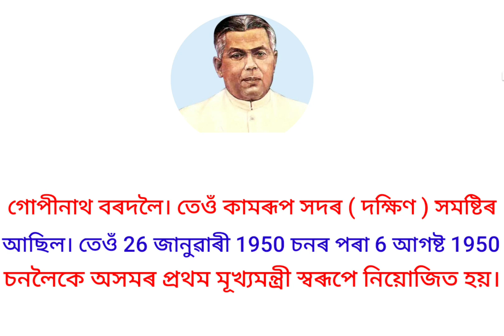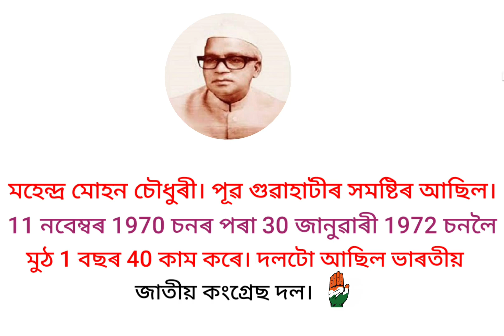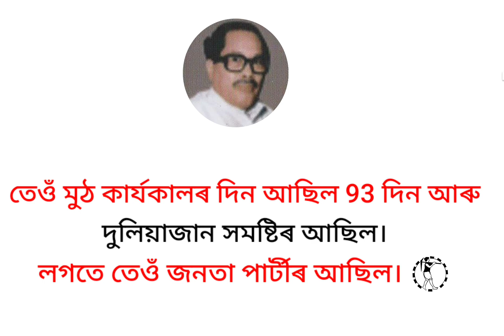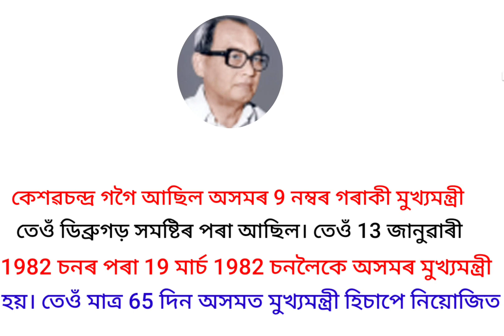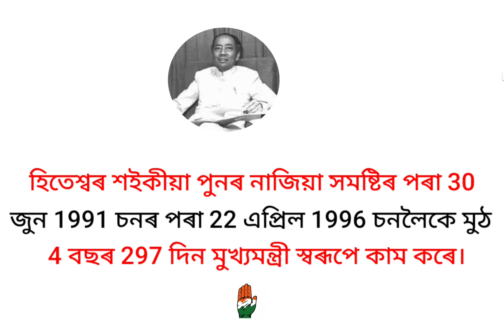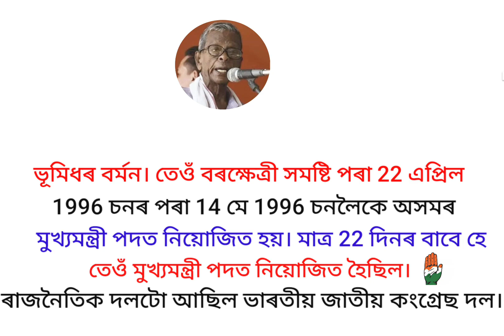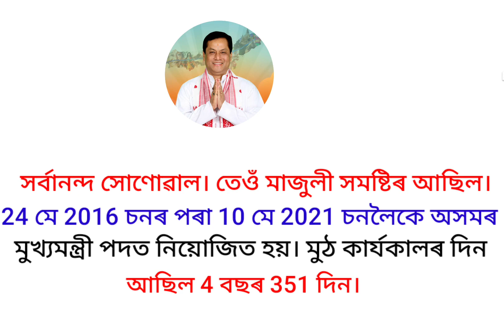Assam's Chief minister & Parties | Assam Chief ministers fulls list with Political party name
.Welcome to the ultimate General Knowledge challenge! 🧠 Test your intellect and stay updated with the latest facts, current affairs, and explore the diverse landscape of Indian geography in this engaging and informative video.

🌐 FACT QUESTIONS: We'll kick things off with a series of mind-boggling fact questions that will leave you amazed and wondering. From intriguing historical tidbits to fascinating scientific discoveries, there's something for everyone to learn.

📰 CURRENT AFFAIRS: Stay ahead of the curve with the latest news and current affairs updates. We'll delve into key events from around the world, ensuring you're well-informed about what's happening in politics, science, and beyond.

🗺️ INDIAN GEOGRAPHY: Let's embark on a virtual journey through the diverse landscapes of India. Explore the rich heritage, cultures, and geographical wonders that make India truly incredible. From the Himalayas to the beaches of Goa, we've got it covered.

Join us in this quest for knowledge, and challenge yourself to see just how much you know about the world around you. Whether you're a trivia enthusiast, a student looking to boost your general knowledge, or just someone curious about the world, this video has something for you.

Assam chief minister list
Assam chief minister list 2023
Assam all chief ministers name past and present
What's name of Assam chief ministers

GYAN TANUJ

        Video টো ভাল লাগিলে আৰু দুজনৰ লগত Share কৰিব নাপাহৰিব 🙏
                                      ________ধন্যবাদ_________